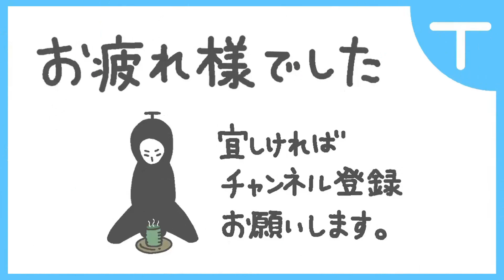【タクティクスオウガ リボーン】ウォーレンを探せ！を負傷者0人 C.H.A.R.I.O.T使用0回で達成した男【22/11/26】【PS/Swtich/PC】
ウォーレン救出まで負傷者&チャリオット0維持のまま完了しました